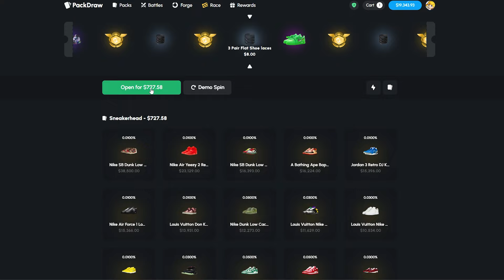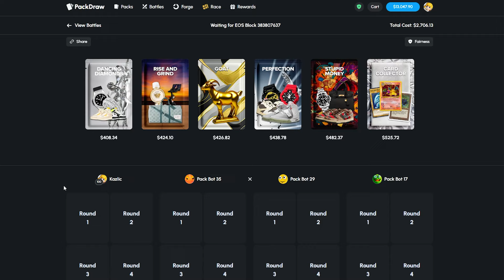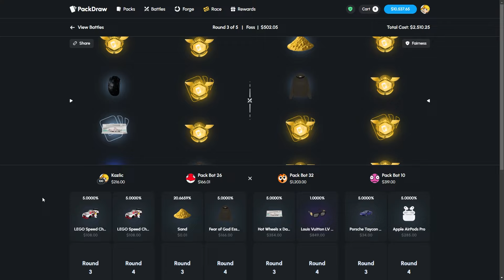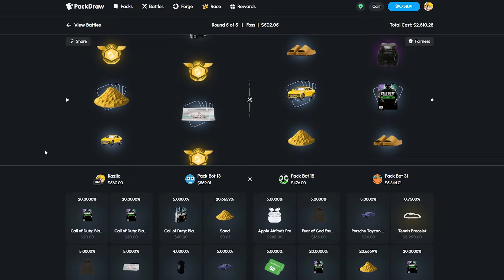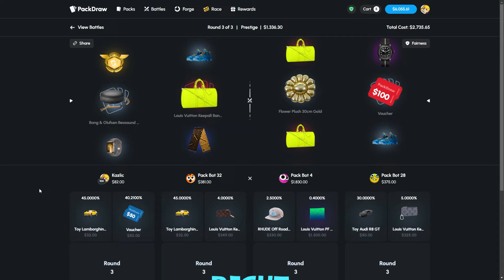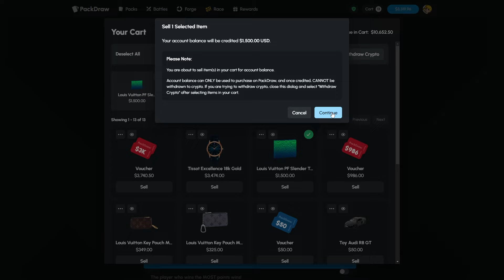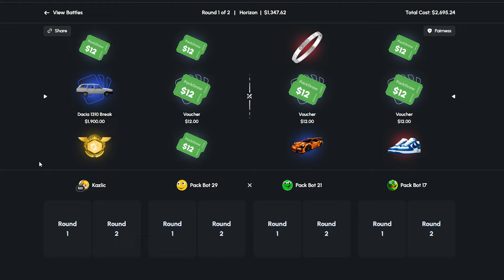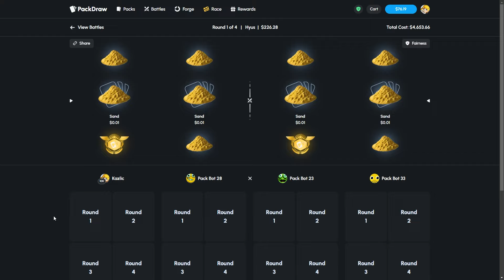2x GOLD UNBOXINGS IN ONE BATTLE! (PACKDRAW)